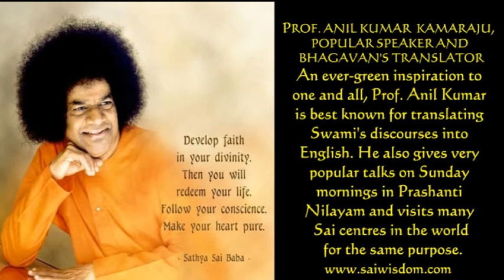SPW 24 SAI PEARLS OF WISDOM, PART 24 of 29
Titles of 26 Topics:

-WHAT IS YOGA?  01:18
-HOLY DAYS – NOT HOLIDAYS  06:12
-BHAGAVAN’S MESSAGE AT THE AGE OF 12  09:43
-SERVICE TO MAN IS SERVICE TO GOD  11:48
-SWAMI’S INSTRUCTIONS FOR RURAL SERVICE  15:53
-THE BOYS MENTIONED MIRACLES THEY EXPERIENCED  18:47
-HINDUPUR – WEAVER’S COLONY  19:11

-MIRACLE OF BHAGAVAN  20:43
-KHADRI  22:03
-BHAGAVAN’S SERVICE PROJECTS  23:52
-KARNATAKA NAGEPALLI  25:59
-KOTTARAMAPURAM – NOBLE THOUGHT  27:20
-SUBBIREDDIPALLI - JOY OF CHILDREN  29:27
-PEDDAPALLI – ANCIENT VALUES  30:09
-THOUSAND MOTHER’S LOVE  31:26
-SERVICE IN THE VILLAGES IS A PRACTICAL EXPERIENCE  32:25
-ANANTAPUR CAMPUS – SERVICE OF GIRLS  33:34

-SERVICE SHOULD BE ONE OF QUALITY AND NOT OF QUANTITY  35:38
-IT IS A GRAND CELEBRATION DURING THAT PERIOD  36:57
-WE FIND BHAGAVAN WAITING FOR US WITH A SMILING FACE  38:38
-SWAMI KNOWS EVERYTHING 40:31
-THIS IS REAL SERVICE  43:00
-GOLDEN JUBILEE YEAR OF UNIVERSITY GRANTS COMMISSION  45:51
-SRI SATHYA UNIVERSITY IS THE BEST  48:02
-SRI SATHYA UNIVERSITY IS NOT MERELY A UNIVERSITY 54:09
-OUR VISIT TO THIS UNIVERSITY IS A PILGRIMAGE  57:01